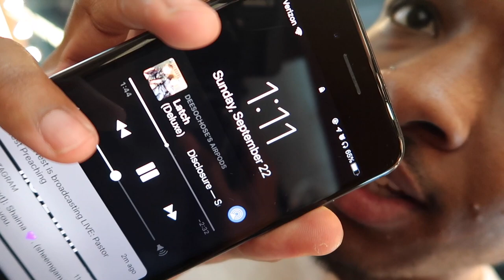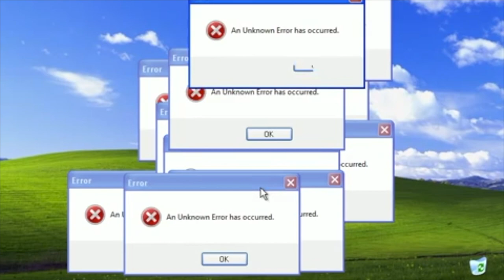A DAY WITH DEE | FT. LONG NECK! | VLOG #5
Experience a day in the wonderful life of Dee!